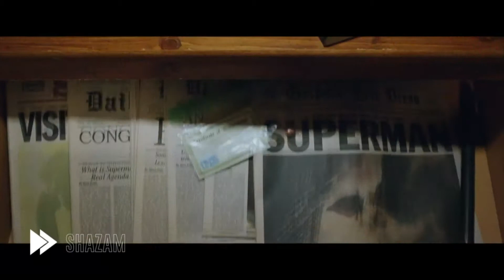CINEMA LE PALAIS // LES FILMS DE LA SEMAINE // 07 AVRIL 2019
Les Films de la semaine au Cinéma Le palais